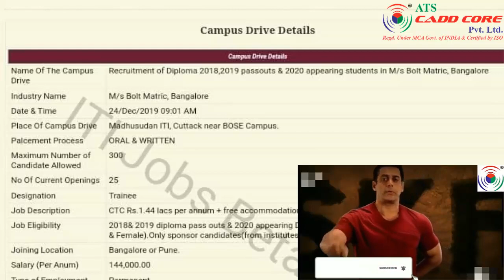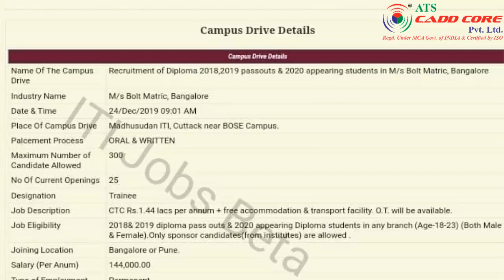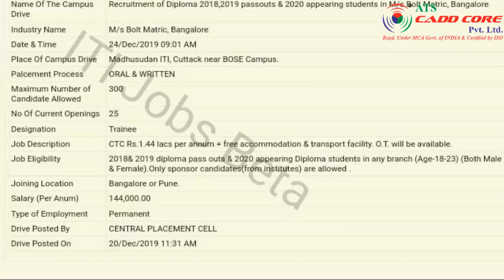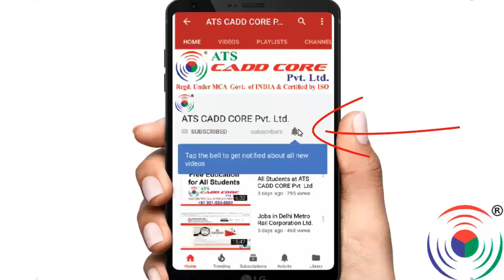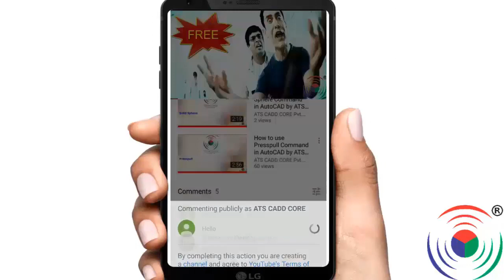Campus Placement Drive by Bolt Matric